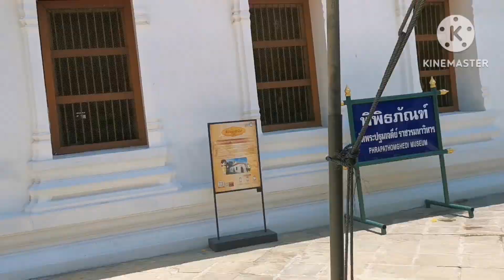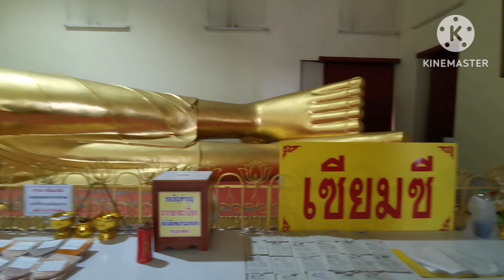มีมามากกว่า100ปี​ ใหญ่​อังรังการ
เเหล่งท่องเที่ยว​นครปฐม​ องค์​เจดีย์​ใหญ่​